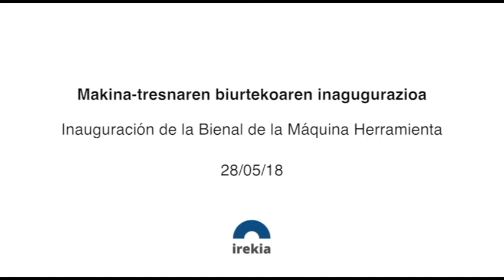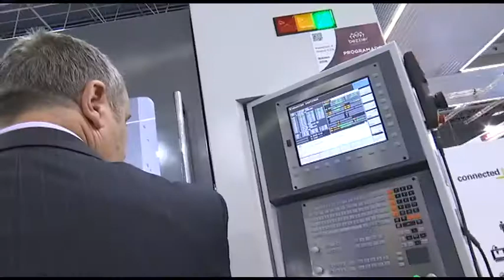Iñigo Urkullu lehendakariak Makina Erremintaren Biurtekoa BIEMH - 2018 inauguratu du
Inaugurazio ekitaldira bertaratu dira Arantxa Tapia Ekonomiaren Garapeneko eta Azpiegituretako sailburua; Xabier Basañez BECeko zuzendari nagusia; César Garbalena Makina Erremintaren Fabrikatzaileen elkarteko presidentea; eta Eduars Farran Makina Erremintaren Inportatzaileen presidentea. Guztiekin batera egon dira Juan Mª Aburto Bilboko alkatea, Unai Rementeria Bizkaiko Ahaldun Nagusia eta BECeko Kontseiluko zenbait kide //

El Lehendakari inaugura la Bienal de la Máquina Herramienta-BIEMH-2018.
Junto con el Lehendakari, el acto inaugural ha contado con la presencia de la Consejera de Desarrollo Económico e Infraestructuras, Arantxa Tapia, y el Director General del BEC, Xabier Basañez; además también han acudido el Presidente de la Asociación Fabricantes Máquina Herramienta, César Garbalena, y el Presidente de la Asociación Importadores Máquina Herramienta, Eduars Farran. Todos ellos han sido acompañados por el Alcalde de Bilbao, Juan Mª Aburto, el Diputado General de Bizkaia, Unai Rementeria, y varios miembros del Consejo del BEC